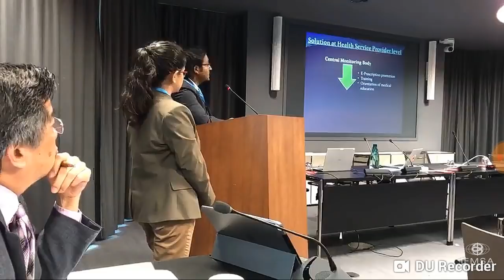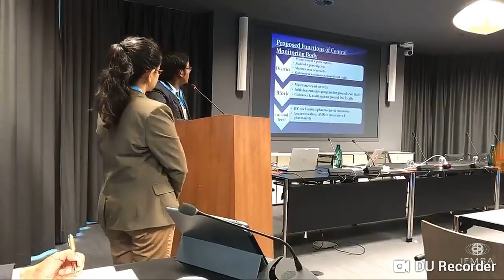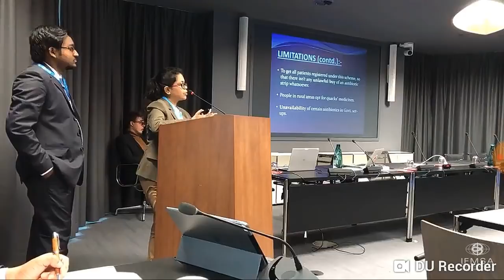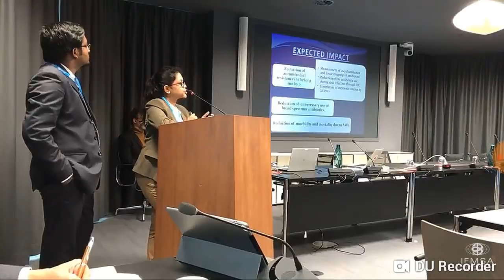Antimicrobial Stewardship || Digbijoy Bose || Satarupa Mukherjee || Winners || INNOVATE4AMR || WHO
This is the team presentation at The Graduate Institute, Geneva, Switzerland on Antimicrobial Stewardship in resource-limited healthcare settings, as winners of International Students' Competition : INNOVATE4AMR, organised by WHO, ReAct, IFMSA